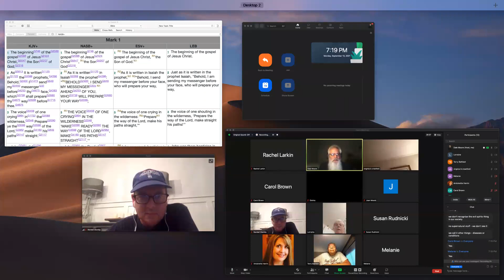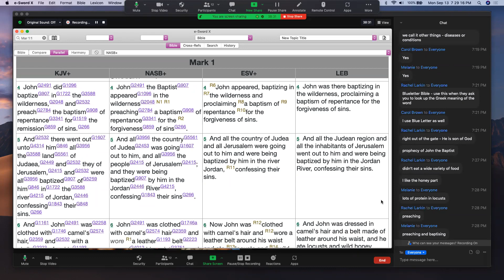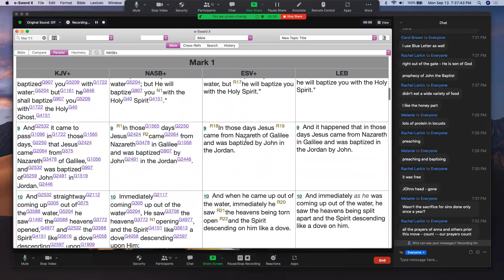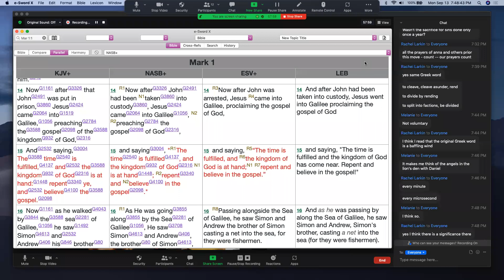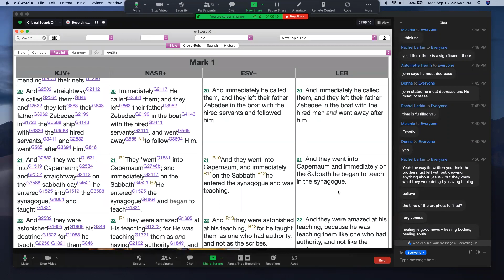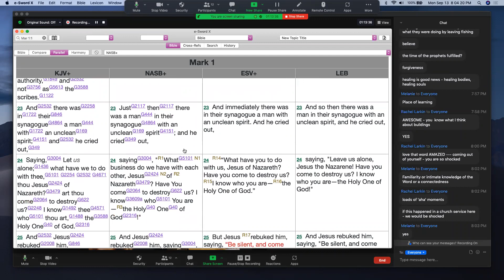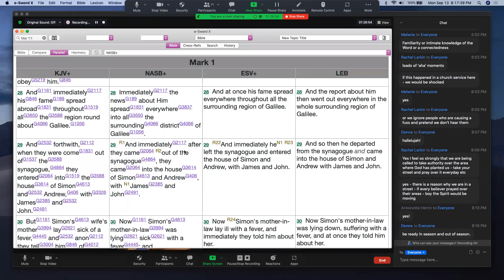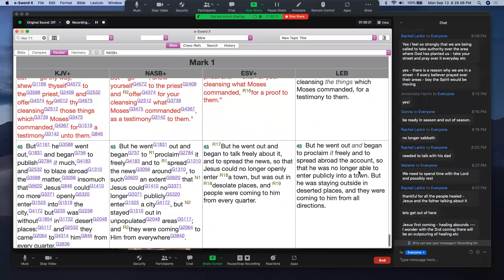Mark Lesson 1 7pm